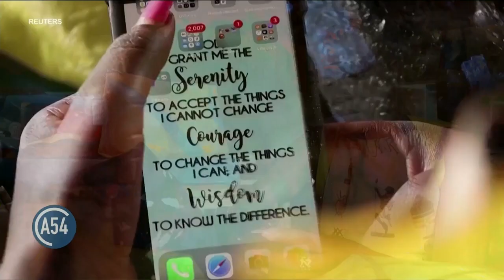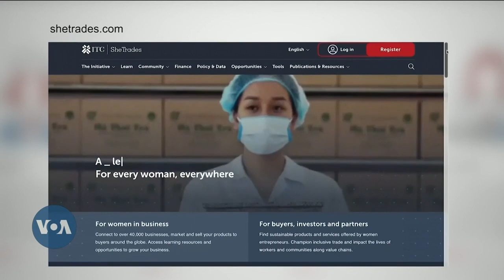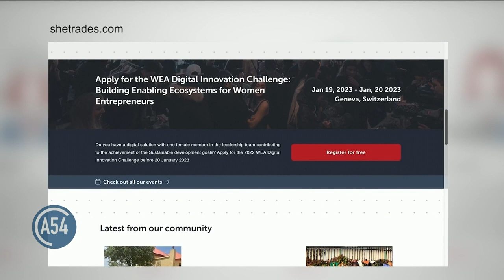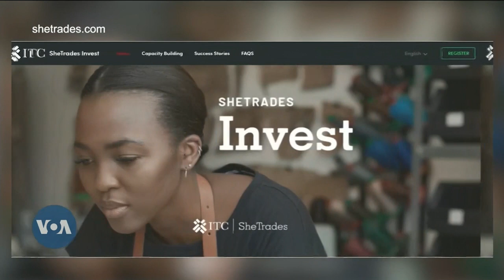African Women Top Entrepreneurship Worldwide Despite Challenges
According to the 2021 MasterCard Index of Women Entrepreneurs, sub-Saharan Africa has the world’s highest rate of women entrepreneurship. But studies also show that women face widespread discrimination in business and battle to access the finance they need to grow their enterprises. In an interview with VOA Straight Talk Africa host Haydé Adams, Pamela Coke-Hamilton, executive director of the International Trade Center, says while barriers still need to be eliminated, there are ways women can succeed and benefit from new business and trade opportunities on the continent.